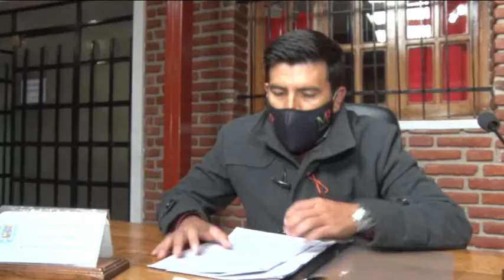EL BLOQUE DE LA UCR PIDE INFORMES DE LA OBRA DE LA HIPOLITO YIRIGOYEN